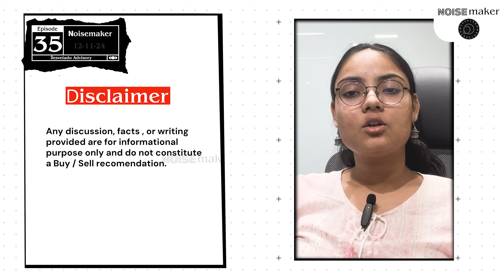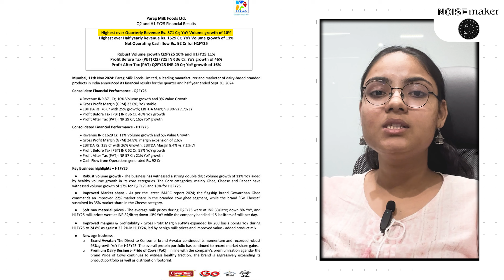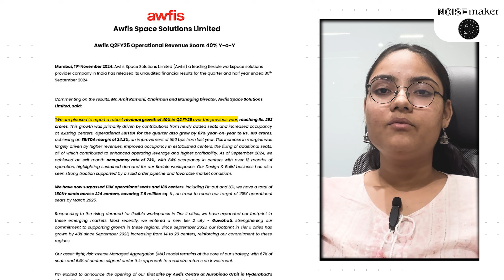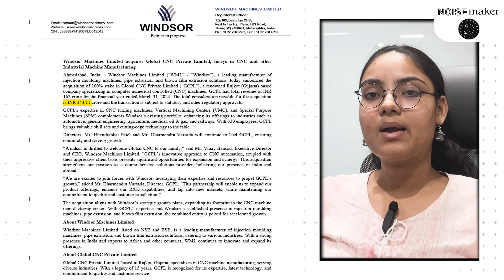Big Gains Ahead! 3 Emerging Stars to Watch | Noisemaker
Welcome back to Noisemaker, where we reveal high-potential stocks flying under the radar. Today’s spotlight is on three dynamic companies—Parag Milk Foods Ltd., AWFIS Space Solutions Ltd., and Windsor Machines Ltd.—each on a growth trajectory with robust financials, strategic moves, and unique market advantages. In this episode, discover how these companies are reshaping sectors like animal nutrition, express logistics, and fluid management.